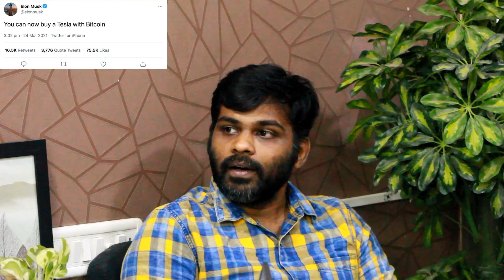Can you really buy a car with bitcoin? | Elon Musk & Crypto Currency | Tamil | 4K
Welcome back everyone! This video has been created in the motive to help people understand crypto markets and virtual currency like Bitcoin, Dogecoin, Ethereum ,Ripple etc. Also this video helps many to know whether you could really really buy a car with bitcoin! So I hope everyone likes the video and find it Useful. ❤